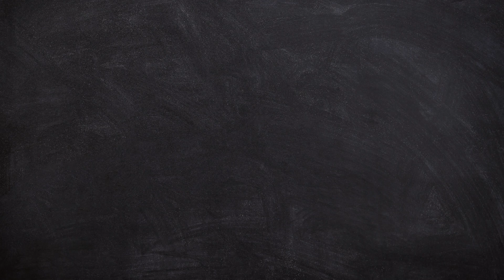MARADY WE MOFTA7OH - Podcast Eh-Eldenya with Maria - Season 1 Episode 8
مرضىى و مفتاحه - بودكاست اية الدنيا مع ماريا- الموسم الاول الحلقة الثامنة

00:00 Intro
01:30 Who's Maria?
08:25 Welcome to the Moms!
11:00 Seeking help
15:45 Working out
16:50 What else?
18:50 Parenting
28:10 Surprise to the Pod!
29:40 What did I get?
33:20 Expectations
41:00 We all have mental issues
46:50 Apologies
52:45 Boundaries
57:45 What is missing?
1:07:50 Outro